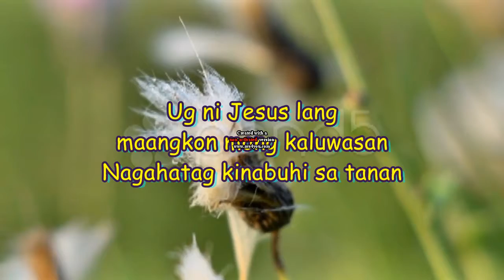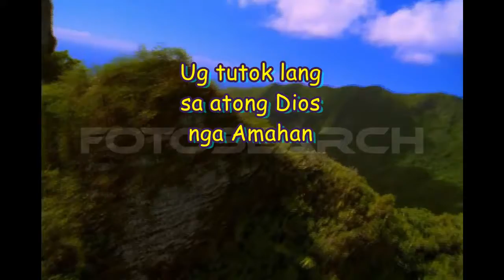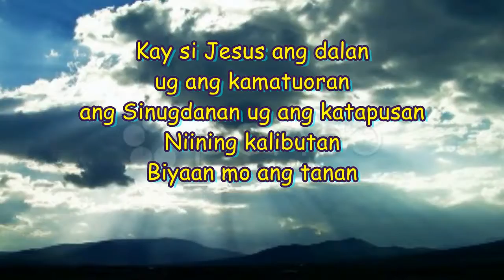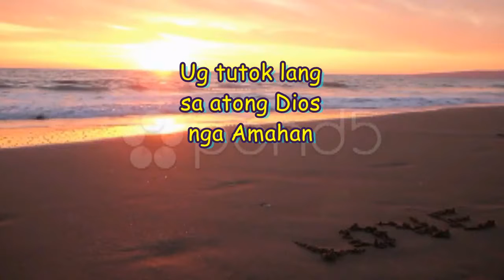Kaluwasan Latest Christian song